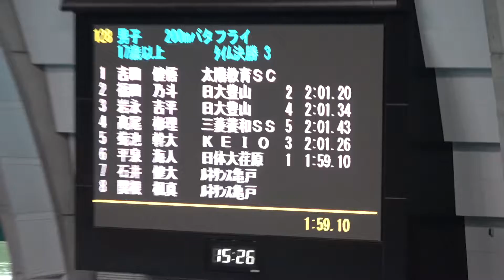都ジュニア 男子 200m Fly 菊池